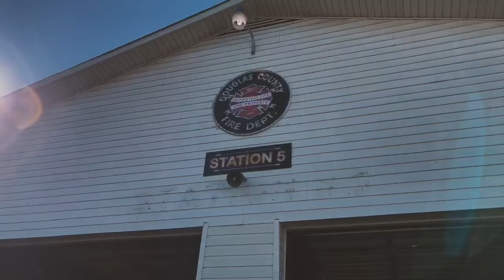Fire Commission Ceremony